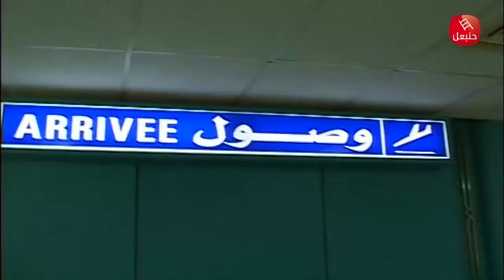Wadh7 - Nasreddine Ben Mokhtar |Ep واضح - نصر الدين بن مختار | الحلقة 10